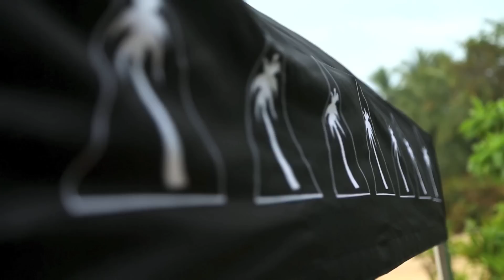Preparing To Surf Pipeline For The Volcom Pipe Pro | 21Days Ep 1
Pipeline is always a competition. Watch it any time it's breaking – really breaking – and you'll find a clutter of the world's best surfers trying to get the best wave of the day. Or, more specifically, trying to out-prove each other. But the annual Volcom Pipe Pro gives them a chance to win at Pipeline officially, and in front of the whole world.

In the newest instalment of Red Bull's 21Days series, we follow Hawaii's Jamie O'Brien, Ezekiel Lau, Kalani Chapman and Koa Rothman. O'Brien and Chapman are two of Pipe's best-known locals and guys who have proven themselves time and again out there. Lau and Rothman are part of the younger generation who've just begun to stake a claim at the North Shore's best stretch of reef.

In 21Days, we experience all the intricacies of life in pre-contest mode through the eyes of four different personalities. But who will it be that finds the podium? Only Pipe will tell.